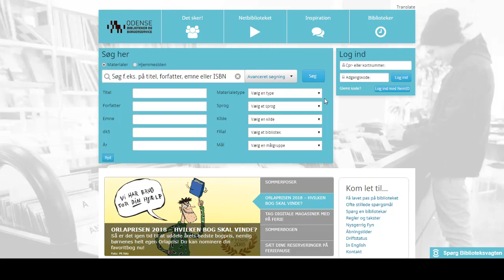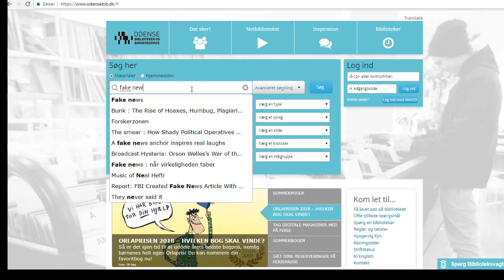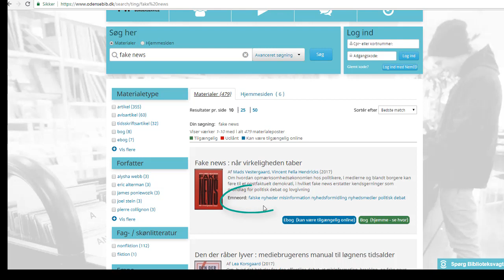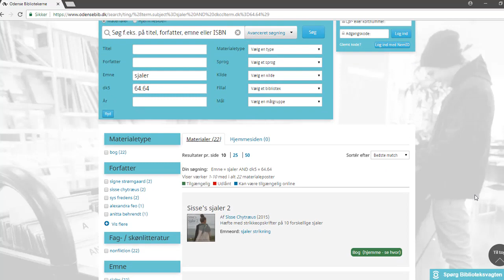Avanceret søgning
Introduktion til at søge avanceret på odensebib.dk